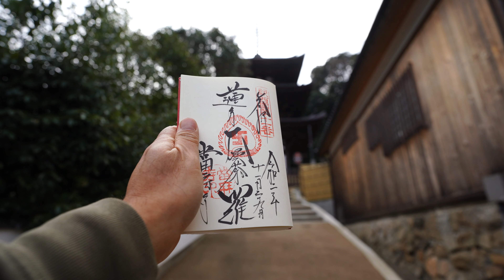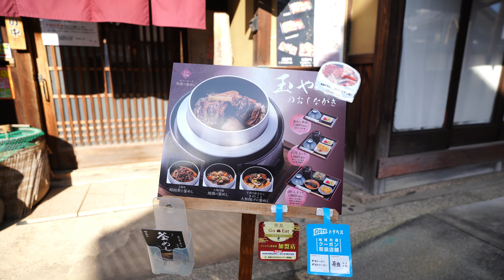奈良當麻寺の紅葉 奈良紅葉